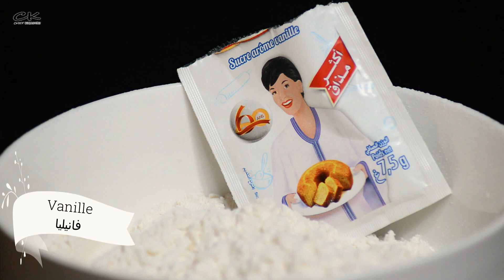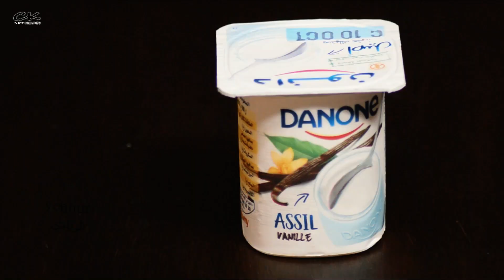أسهل ماكاين كيك بتفاح🍞 هشيش واقتصادي والمداق ياسلام | Economy cake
أسهل ماكاين كيك بتفاح🍞 هشيش وقتصادي  والمداق ياسلام | Economy cake

سر ذوق كيك المحلات بكل احترافية مع حساب التكلفة والفائدة مشروع المقاهي والمحلات الناجح .
مستحيل ذوقي طرف ومتزيديش من هاد الكيك الخطير جدا جدا مذاق ميتوصفش وبابسط ماعندك وبلا نشا ولا فلان
كيك يومي اقتصادي بمكونات بسيطة من بيتك هش خفيف و كريمي بدون كريمة ستعشقونه
صنعت اكبر كب كيك في العالم | حجم خرافي ! 😨
الماتشا تشيز كيك هنحلي Matcha Cheesecake No Oven
كيك المحلات مشروع المحلات ومشروع للمقاهي مع ثمن البيع وكيفية الربح.
Satisfying Miniature Rainbow Cake Decorating 🌈 | Yummy Tiny Cakes
ASMR Cake VS Burger VS Pizza Food Chalenge By LiLiBu
كيك بارد بدون فرن في 10دقائق بمكونات جد بسيطة 💁‍♀️ مع طبقة من الكراميل اشمنلك ياتعليكة تهبل
كيك يومي سادة بالحليب الساخن كيك هش واسفنجي سريع بطعم الفانيليا سهلة ولذيذة وسريعة رائعة لكل الأوقات
popcake كيك بوب ب اسهل طريقه
ضروري منهم للدخول المدرسي❗❗كاب كيك بكمية وفيرة بنكهتين من خليط واحد هشاش واسفنجيين/سلسلة المدارس
شفا فاجأة جدها بأكبر كيكة غزل البنات !!Cotton candy Cake
اسهل و اسرع بان كيك يجو خفاف ساهلين و في 5 دقائق يوجدو
مازالين جالسين معانا في الدار 🤭فرحيهم بشهيوات غتحمقهم ...حلوى رائعة_ gaufre de liege
كيكة التفاح رقم واحد في العالم يعشقها كل من يذوقها | Das beste Apfelkuchen Rezept
كيكة التفاح الراقية المعلكة واللذيذة ببيضتين فقط
كيكة المقلوبة بالتفاح والكراميل ناجحة ولذيذة بمقادير بسيطة
كيكة بالتفاح بالكريمة من ارووع ماستتذوقيه👍خفة ولذة وبساطة فالتحضير حتما ستبهرين ضيوفك💁
كيك يومي اقتصادي ب 2بيضات فقط كيجي طالع او حجمو كبير اهش من هشيش غيحمرلك وجهك مع ضيافك
كيك يومي اقتصادي لذيذ ومعلك من داخل بطريقة متخطرشي على بالك👌كيكة وشمن كيكة إدمان حقيقي
مسكوتة إدمان🤔فقط بأربع بيضات خفيفة،منفوخة،بنينة وكذوب فالفم+المقادير المضبوطة مع نصائح مهمة فالطياب👌
أضيفي هاد المكون السحري⁉️😱واحصلي على كيك خفيف عااالي حجمو مضاااعف اسفنجي كالقطن
أضيفي هاد المكون السحري ⁉️😱⁉️واحصلي على كيك حجمه مضاااعف عااالي إسفنجي وخفيف كالقطن كيذووب في الفم
كيكة الليمون 🍋 الراائعة بطبقة خارجية مقرمشة وفنفس الوقت رطبة ومعلكة من داخل
بديت طلبيات العيد🤗مشروع الكيك المربح فهاد العيد/بخليط واحد خرجي 4كيكات كبار متنوعين كيحمقو+ذكر الثمن
احسن من الكيك وشنيك❓حضريها غير بالملعقة بدون عجن او مجهود خفيف بحال ريشة بنة او مذاق لا يقاوم
كيك يومي اقتصادي ببيضة واحدة وضفى حتى هد المكون 🤔وتمتعي بكيك طالع وعالي منفوخ جداا وهشيش كيذوب في ال
جربيهم غتولي مدمنة عليهم❓احسن من لكيك او شنيك هشاش خفاف كيدوبو فالفم بدون ذلك او مجهود
الكيك المدهش الذي احتار ضيوفي في سر لذته،طراوته واختلافه فعلا رائع ويستحق التجربة👌👌
كيكة الخمس ملاعق وبيضة واحدة تذوب في الفم شبيهة بالكيك التركي شهيرة ولكن هدي جد اقتصادية بدون كريمة
طيبي ليك ولي عزيز عليك😁كيك الماء أكثر من 20 قطعة بدوق الكراميل والشكولاطة 😋 بيتزا أحسن من المحلات👌
أرخص كيك رولي لشرب الشاي وضيوف الغفلة ب3مكونات أساسية عندك فالدار
ندمت حتى جربتها وليت مدمنة عليها😍 تتحمق وبكمية وفييرة كيك ب 2 بيضات بكريمة رهيبة جربوه دغيآآآآ📢
كيكة الليمون🍋 (الحامض)المنعشة مع سر نكهة الحامض القوية في الكيك وجميع اسرار نجاح الكيك اليومي 👌
حلوى العشر دقائق بدون زبدة بثلاثة مكونات حضرت اكتر من 100حبة حلوى دواز اتاي هشيشة وفتية كدوب فالفم
كب كيك هش وناعم ومحشي ومتغطي بالشوكولاتة
بأربعة بيضات فقط حضرت كمية وفيرة من كيك المحلات مشروع منزلي مربح

mini cake mon goûté بشكل جديد وذوق رائع كيك اسفنجي بالشوكولا وبمكونات جد بسيطة راح احبوه اطفالكم
أطيب ميني كيك بارد بمذاق رائع سهل وفي المتناول جدا اللي ذاقهم يعجبوه قدميهم حتى في حفلاتك الصغيرة
كوكى جيه تقولكم كلمتين معلش بقا استحملوها مع احلا كيك بكل اسراره
قدميهم لضيافك بوجهك أحمر💪😉طلبية كوتي/ميني كيك الشكولا،بعجين واحد مسمنة مورقة بالكريمة+مسمن مالح روعة

هانا جبت لك كيك جديييد يخلي كلشي يطلب الوصفة! مذاق ولا في الخيال وتعليكة من الداخل ماضايراااش
كيك اسفنجي مرتفع خفيف بالدقيق العادي بدون محسن 💯
صنعت أكبر قطعة تشيز كيك في العالم 🍰 | وزنها صادم .
روتني البسيط طبخ تنظيف الغرفه🧺 هدايه 🎁القهوه الجكليتيه☕على طريقتي تعالو تعالو😊
اخيرا كيك المرخم المتماسك مثل المحلات التجارية تماما لذيذ ومامزيتش/كيك يومي/كيك مخطط
هادو لي عمرهم يحشموك🥰ليطرونش بالفانيلا رووووعة😋كاب كيك مالحين حظريهم فرمشة عين والمداق خطيير👌
حجية تسوي كيكة ريفية على الصينية بدون قالب كيك وبدون فرن